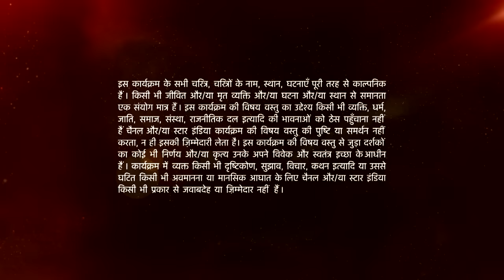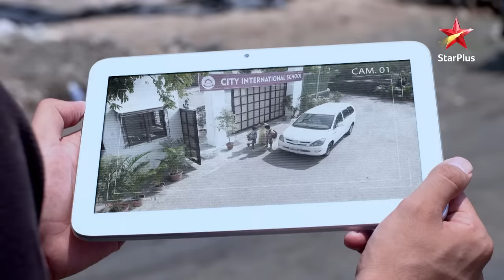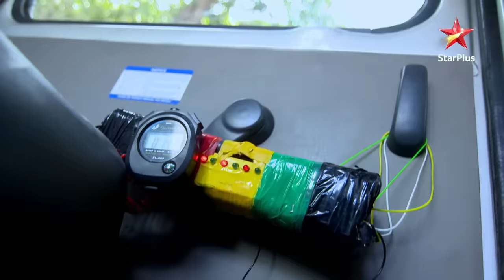Ishqbaaz | Oberoi brothers set out to save Sahil!